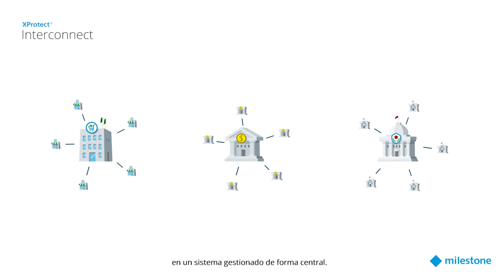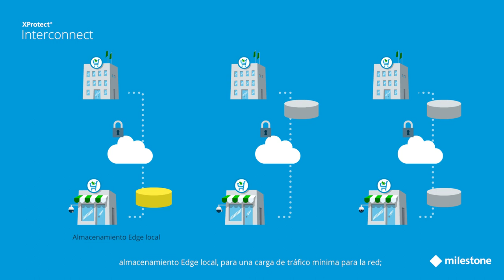XProtect Interconnect Spanish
Eric Featureman, experto en VMS de Milestone, le pone al día sobre Interconnect y le explica cómo puede ayudar a las organizaciones a gestionar de forma central una instalación de videovigilancia distribuida geográficamente de forma fácil y segura.